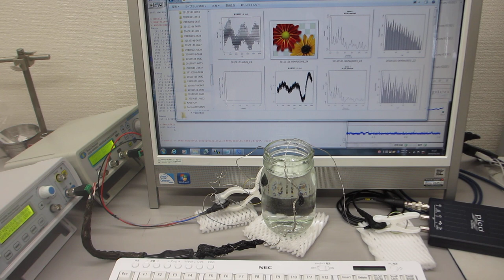超音波プローブの音響特性を利用した超音波伝搬実験（表面弾性波の相互作用）